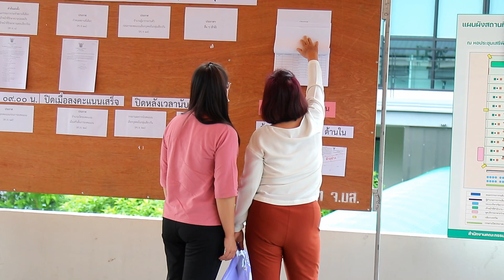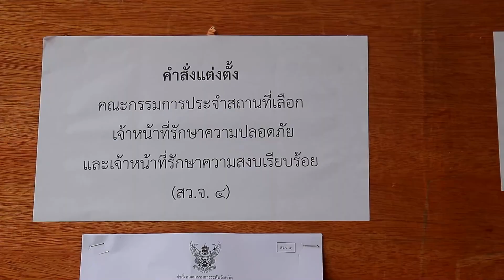เลือกสมาชิกวุฒิสภา ระดับจังหวัดแม่ฮ่องสอน วันที่ 16 มิถุนายน 2567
เลือกสมาชิกวุฒิสภา ระดับจังหวัด แม่ฮ่องสอน คึกคักเป็นพิเศษ ในขณะที่เจ้าหน้าที่ เข้มงวดในมาตรการการเลือกตั้ง เพื่อความโปร่งใส
     วันที่16 มิถุนายน 2567 เวลา 08.00 น. ที่หอประชุมเสรี พิทักษ์ สหกรณ์ออมทรัพย์ครู จำกัด อ.เมือง จังหวัดแม่ฮ่องสอน นายชูชีพ พงษ์ไชย ผู้ว่าราชการจังหวัดแม่ฮ่องสอน ได้เดินทางมาเป็นประธานกรรมการคณะกรรมการระดับจังหวัด ในการเลือกสมาชิกวุฒิสภา ประจำจังหวัดแม่ฮ่องสอน (ระดับจังหวัด) โดยมีนายณัฐเศรษฐ์ ราชไชยา ผู้อำนวยการสำนักงานคณะกรรมการการเลือกตั้งประจำจังหวัดแม่ฮ่องสอน นำเจ้าหน้าที่ที่เกี่ยวข้อง ร่วมให้การต้อนรับ
     ทั้งนี้ บรรยากาศทั่วไป มีผู้สมัครเลือกสมาชิกวุฒิสภาระดับจังหวัด จากหลากหลายกลุ่มได้เดินทางมาลงทะเบียน และรายงานตัวอย่างต่อเนื่อง ก่อนที่จะมีการเลือกตั้ง สว ในระดับจังหวัดแม่ฮ่องสอน บรรยากาศเป็นไปอย่างคึกคัก ขณะที่ กกต.แม่ฮ่องสอน ได้เข้มมาตรการในการเลือกตั้งเพื่อความโปร่งใส  มีตำรวจมาคอยดูแลรักษาความปลอดภัย และกรรมการประจำสถานที่เลือกตั้งคอยให้คำแนะนำ ตลอดจนชี้แจงระเบียบหลักเกณฑ์และขั้นตอนการลงคะแนนเลือก เพื่อให้เกิดความถูกต้องก่อนการเปิดให้ลงคะแนน ซึ่งการเลือก สว.ระดับจังหวัด ครั้งนี้ ทางเจ้าหน้าที่ ห้ามผู้ไม่มีหน้าที่ เข้าไปภายในหอประชุม ซึ่งเป็นสถานที่เลือก สว. พร้อมกับกำหนดจุดถ่ายภาพให้กับสื่อมวลชน และประชาชนที่เข้ามาสังเกตการณ์ กำหนดจุด “โทรทัศน์วงจรปิด” ในการดูบรรยากาศ
    สำหรับการเลือกสมาชิกวุฒิสภาระดับจังหวัดแม่ฮ่องสอน ในวันนี้  มีผู้ไม่มารายงานตัวจำนวน 2 คน จากกลุ่ม 14 จำนวน 1 คน กลุ่ม 11 จำนวน 1 คน และกลุ่ม 2 ถูกตัดสิทธิ์ จำนวน 1 คน เนื่องจากขาดคุณสมบัติ ทำให้เหลือผู้สมัคร สว. ระดับจังหวัดแม่ฮ่องสอน จำนวน 156 คน.